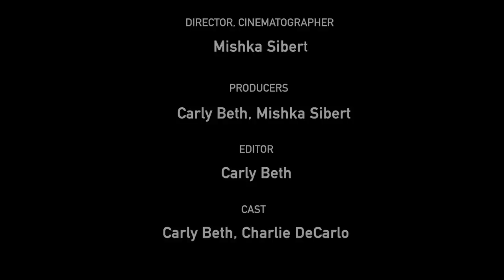Carly Beth - Charlie (Official Music Video) Original Song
“Charlie” by Carly Beth.
Written, produced and performed by Carly Beth

Cast:
Charlie DeCarlo

Special Thanks:
Oliver's Restaurant and Mike Ciancio